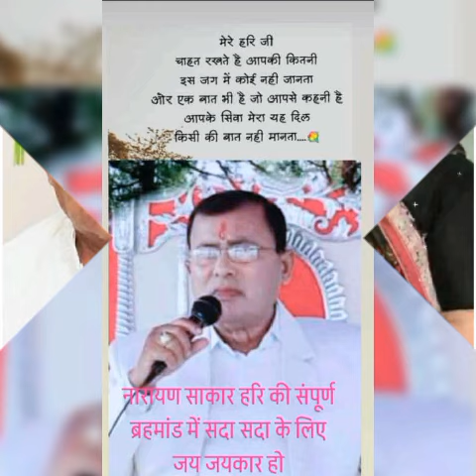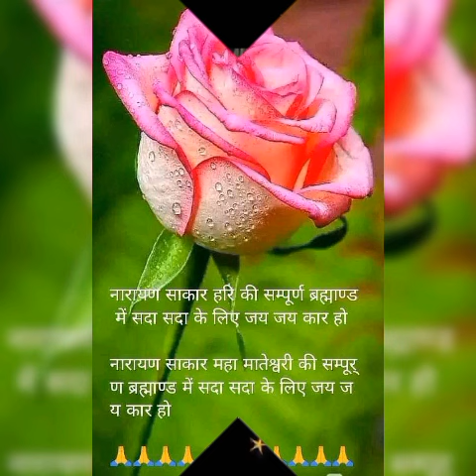Mere rahvar ki brahm vani #2024#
Narayan sakar Hari ji ki new brahm vani @Harijikidivani2.0 #2024 #